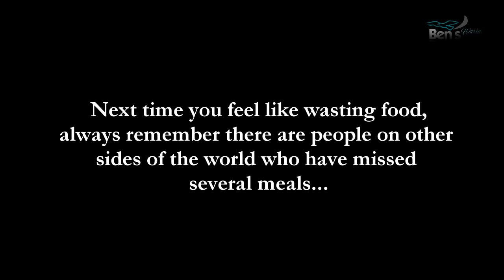Save Food, Save Life | Her Expression Made Me Speechless | Don't Waste Food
Food was always known as God’s gift but for the past two centuries, food wastage has been an ever-growing threat.
Every year, around four billion tonnes of food is produced, and around two billion is wasted. Besides that, there are many who starve for the daily food.

Ben's World is starting a campaign "Save Food" to make awareness among people about the wastage of food.
So please join me for this wonderful campaign and let's do it for a world without starvation.

SAVE FOOD, AT LEAST FOR THOSE WHO DESERVE IT.
BUT ARE DROWNING IN THEIR OWN HUNGER AND DESPAIR.
ALMOST TWO BILLION PEOPLE DO NOT GET ENOUGH FOOD AND ARE BEGGING FOR IT.
SAVE FOOD, AT LEAST FOR THEM.